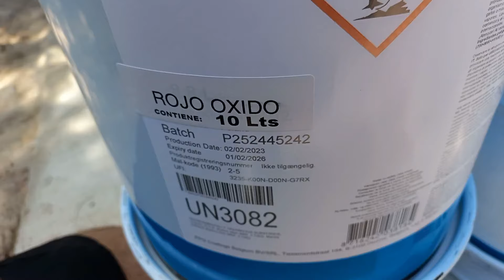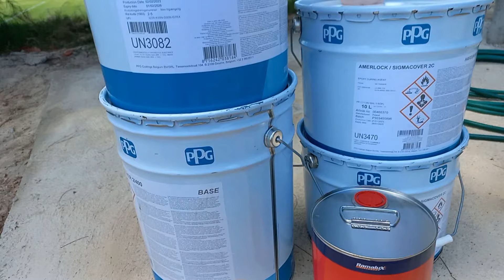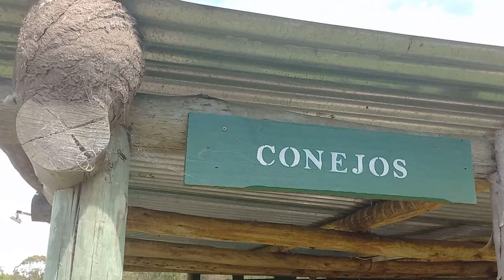PISO EPOXI ALTO TRANSITO / APLICACIÓN DE ESMALTE EPOXI PASO A PASO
Hola a todos, en esta ocasión les compartimos un proceso de aplicación de piso alto transito con esmalte epoxi. El video brindara una opción en acabado para diferentes usos. Proceso paso a paso como acostumbramos a nuestros seguidores.

 AQUÍ LES COMPARTO EL LINK DE NUESTRO
                 👇👇CURSO ONLINE👇👇